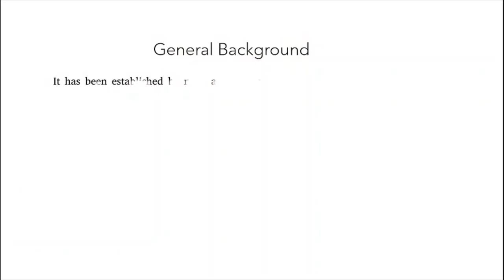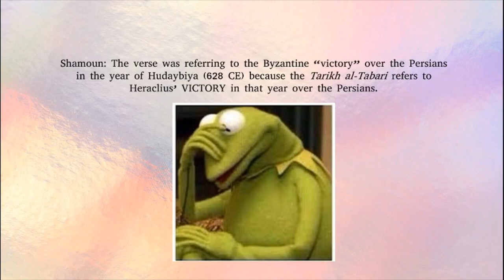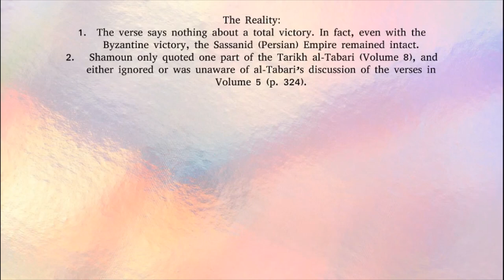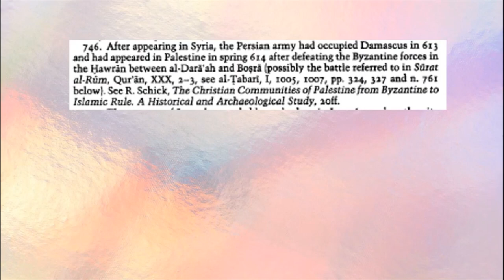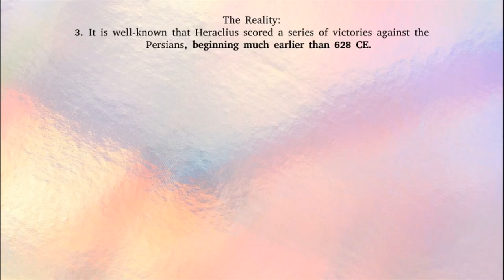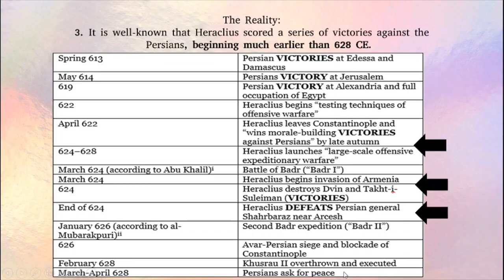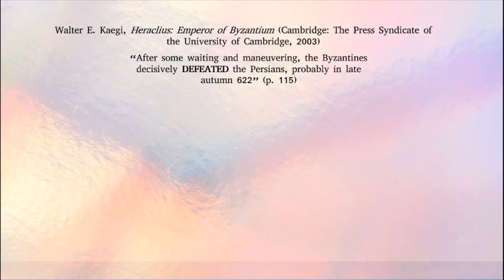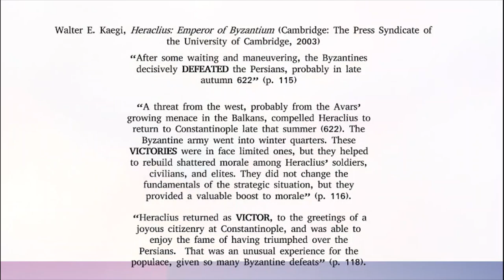“Whack-a-Scam”: Refuting Hassamo Shamoun on Surah Al-Rum, Part 1 - The Prophecy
This video is the first part of three-part series of refutations of Sam “The Scam” Shamoun’s false claim that Prophet Muhammad (peace be upon him) made “false” prophecies. These videos summarize my article (see link below). Please read the article for more details.

Shamoun must be confusing his Bible with the Quran and Sunnah, because it is the former that has false prophecies, and plenty of them.  I have already written on the subject of prophecies in the Quran and Sunnah previously and demonstrated the amazing accuracy of Muhammad’s prophecies. So, let us get going with yet another fun round of “Whack-a-Scam”. We will begin with the alleged “false” prophecy in Surah Al-Rum, 30:2-4.

Part 1 will deal with the gist of Shamoun's claims regarding Surah al-Rum by demonstrating his ineptitude in quoting the sources he appeals to (such as al-Tabari's History), as well as, showing how the prophecy was indeed fulfilled, alhamdulillah.

Part 2 will deal with an alleged "variant" reading of verse 2 and 3 in Surah al-Rum.

Part 3 will demonstrate Shamoun's double standards and also prove that the Bible has false prophecies, not the Quran.

Articles/Books -

Nadia M. El Cheikh, “Surat al-Rum: A Study of the Exegetical Literature”, Journal of the American Oriental Society, 118, no. 3 (1998): 356-364,

Shauqi Abu Khalil, Atlas of the Qur’an: Places. Nations. Landmarks, First Edition (Riyadh: Darussalam, 2003).
The History of al-Tabari, Volume V: The Sasanids the Byzantines, the Lakhmids, and Yemen, trans. C.E. Bosworth (Albany, New York: State University of New York Press, 1999).

Walter E. Kaegi, Heraclius: Emperor of Byzantium (Cambridge: The Press Syndicate of the University of Cambridge, 2003).